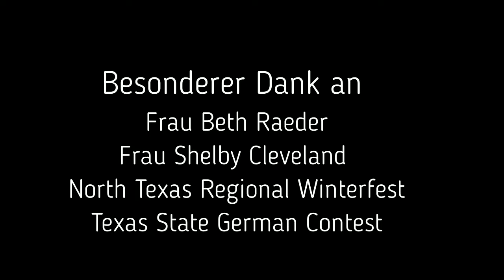hype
Version 2 Draft German Video